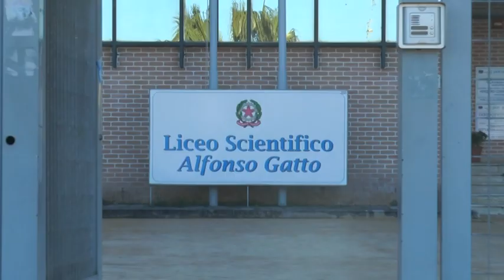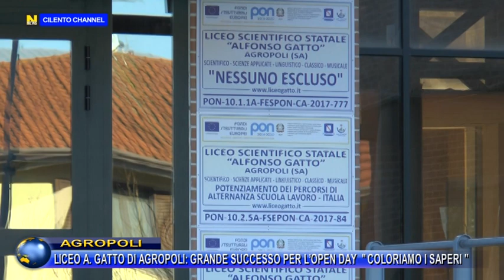AGROPOLI, LICEO "A. GATTO", GRANDE SUCCESSO PER L’OPEN DAY "COLORIAMO I SAPERI".